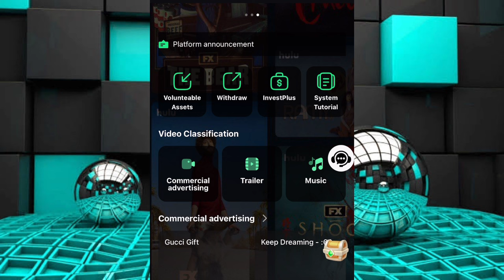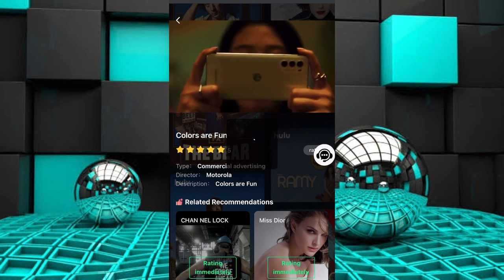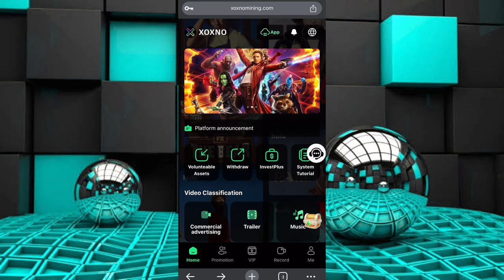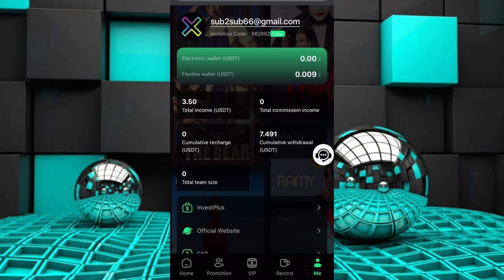How to Get $7.5 Free BNB to Your Trust Wallet - Free Crypto Mining 2024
In this video am going to teach you guys how to get free BNB, and I assure you guys that after watching this video you will be ever to get free bnb to your trust wallet or Binance account.

 Here’s how to get free BNB and earn BNB free.

 This is somehow like BNB airdrops, but their are crypto giveaways which is going to earn crypto to your BNB wallet,

Binance coin
Binance airdrops
 no investment crypto
free cryptocurrency
earn BNB without investment
BNB earning apps, Binance tutorial
Binance platform
cryptocurrency tips
passive crypto income
BNB for free
Binance blockchain
free 5.2 bnb